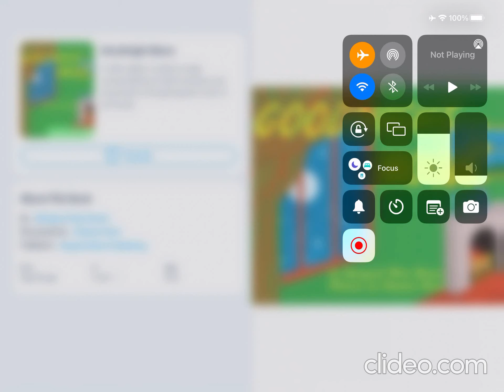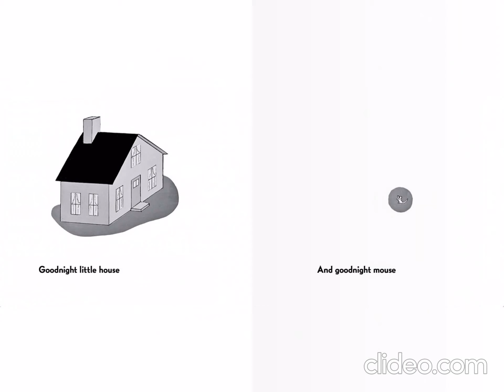Goodnight Moon.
The Reading Hedgehog Club presents and showcases quality audio book recordings that help children learn both at school and at home. Pull up a chair and explore our eBooks, audio book and resource options for parents and educators.